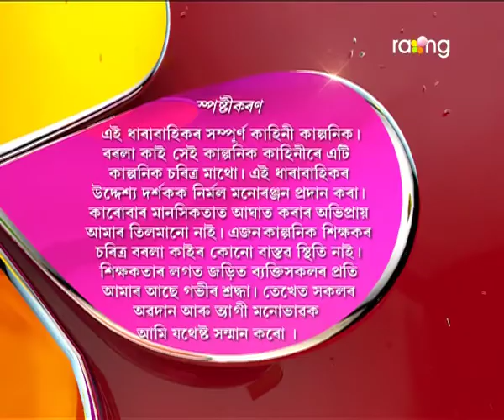Borola Kai | 08th April | Full Episode | No 612